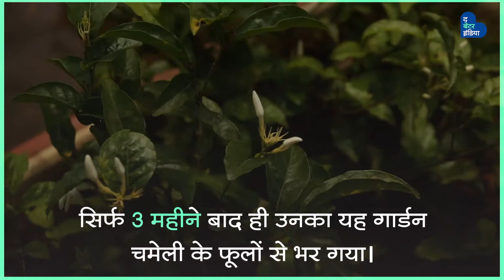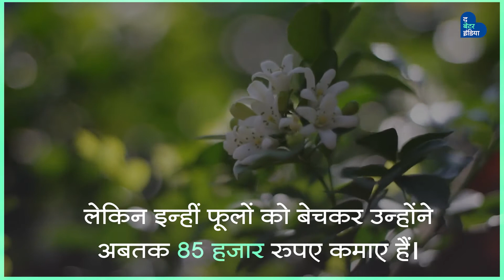इस वकील ने सिर्फ फूल बेचकर कमाए 85 हजार रुपये। Terrace Gardening | DIY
मंगलुरू की किराना देवाडिगा ने लॉकडाउन में खाली बैठने के बजाय, जैस्मिन के फूल बेचकर कमाए 85 हजार रुपये।